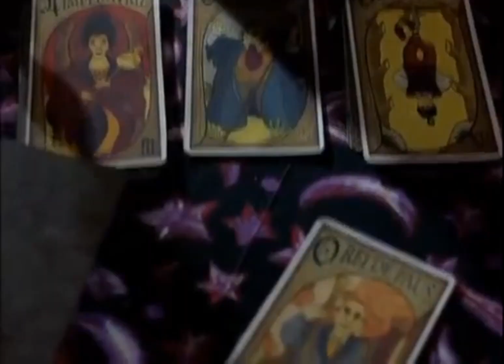Ópera Arepo - MV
Programas Usados:
Capcut

LINKS ADICIONAIS

N/A